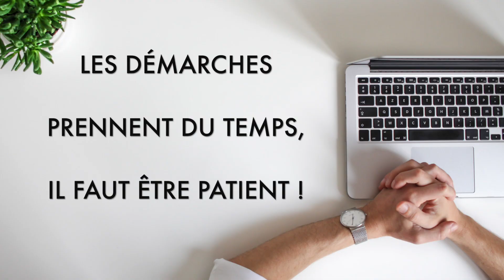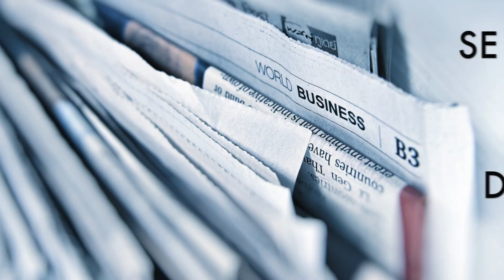🇫🇷Le processus pour obtenir la NATURALISATION FRANÇAISE 🇫🇷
La VIDÉO PLUS DEMANDÉ depuis 6 mois !!! Comment se passe l'entrerien à la Préfecture de Police. Je vous invite tous à regarder la vidéo pour vous aider à préparer pour ce entretien. :)

Laissez vos commentaires et vos likes. :) Qu'est-ce que sont vous doutes en relation au processus pour avoir la Natiolatité Française ?

Gros bisous,

Karinny ANK